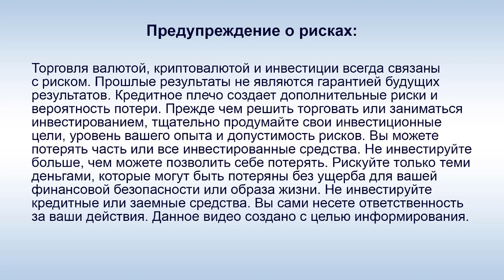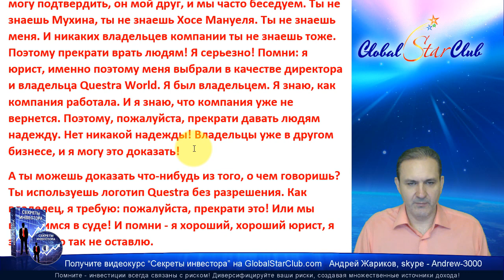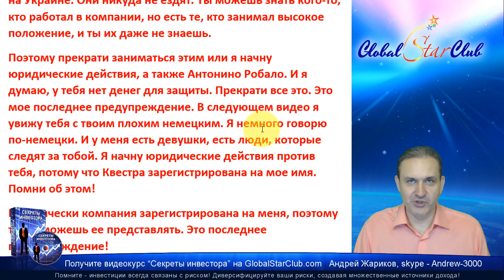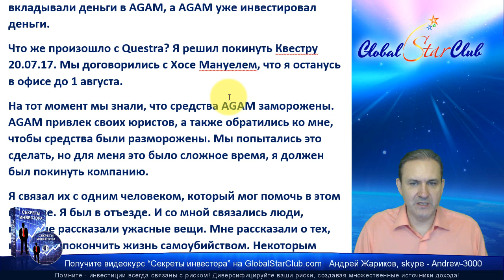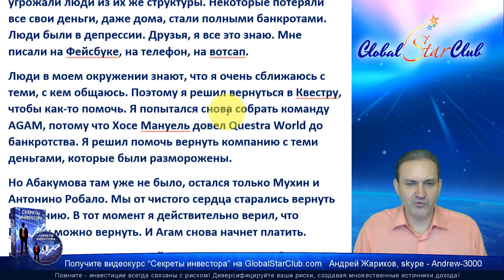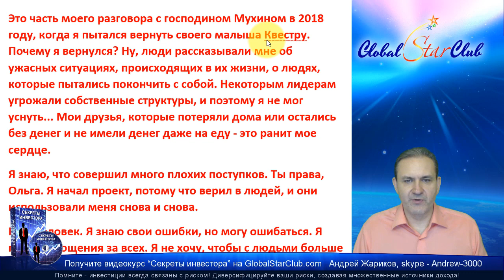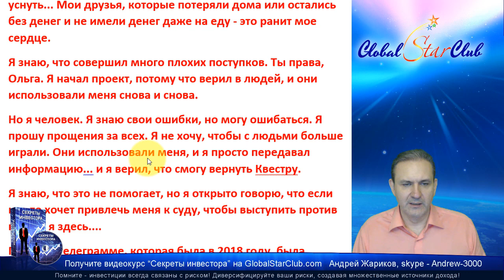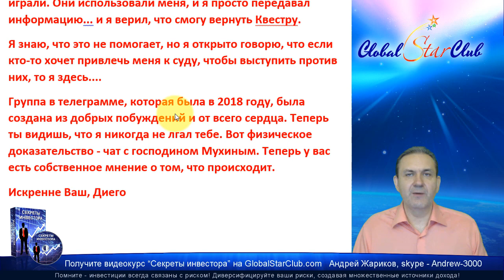Questra AGAM - Диего Мартин: Хотите подать на меня в суд? Я готов!